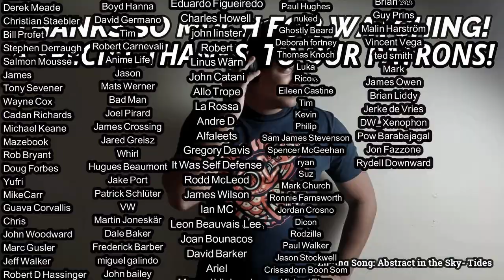The Jam- David Watts (REACTION & REVIEW)